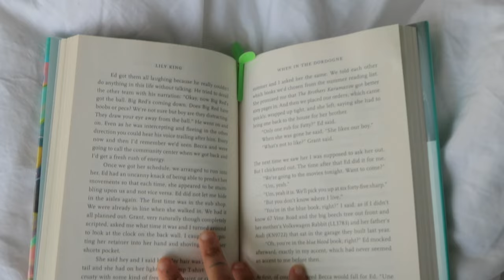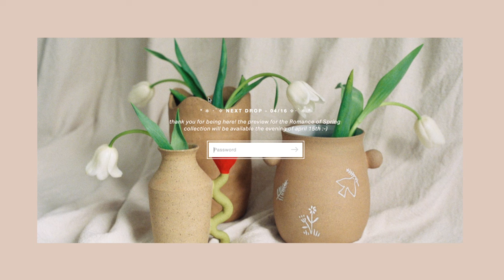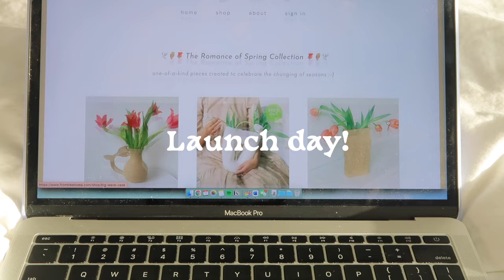the romance of spring: film photoshoot, website updates, cooking @ home 🌹 VLOG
a behind the scenes of shooting the Romance of Spring collection which launched this past weekend, revamping up my website and celebrating with some good food at home :-)

doing this shoot & filming these vlogs felt like giving myself a gentle reminder that it's okay to slow down: so often, this final part of the process (from final kiln unload to shop update) gets rushed through - which is a bit sad when you think about the countless hours and physical work that went into creating a batch of ceramics. I wanted to take my time with them to appreciate this collection, sit with these pieces in the studio and really enjoy them before hustling to get them on the site and out into the world.

special mentions: thank you to @emmaruthpalm for sharing your creative eye & styling expertise, and to @thestudystudios for creating such a beautiful space to share work in! ✨

💌 time stamps:
00:00 intro
00:38 - quick chat & getting ready for our photoshoot!
02:16 - showing off the space (the study studios)
02:40 - unpacking all the ceramics
03:11 - prepping fruits, flowers, styling props
04:00 - setting up the first scene & starting to shoot
04:56 - 35 mm & 120 mm film results!
05:15 - cozy morning @ home, studio photoshoot
06:00 - a yummy & easy kale dinner!
07:00 - some quality Remy time
07:58 - back in the studio talking website stuff
10:08 - the final website refresh & launch day!
10:38 - decompress & celebrate :-)

🌹 about
hi I'm Lauren! I make ceramics full-time as ~ from tree to sea ~ in Mohkínstsis/“Calgary”
you can find me here:

sc: 6680